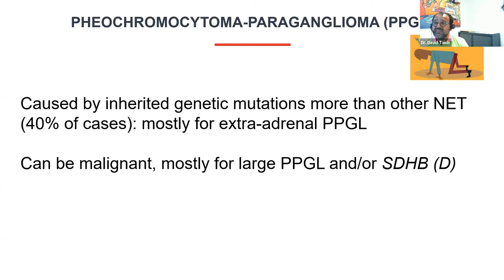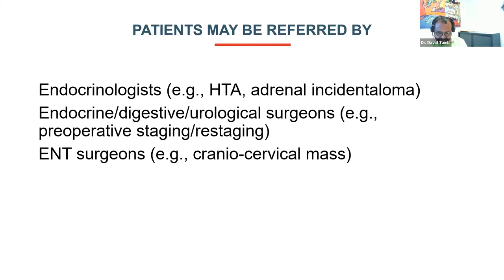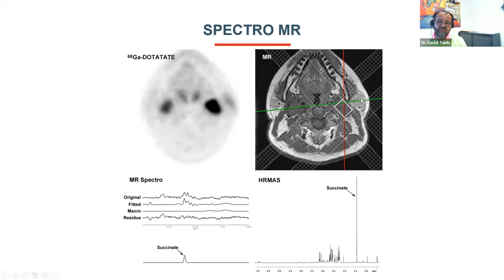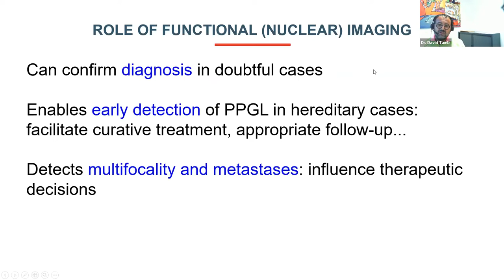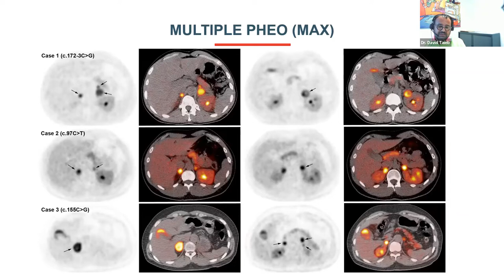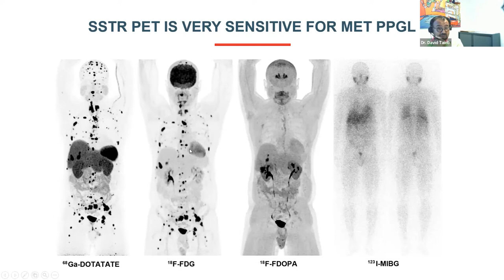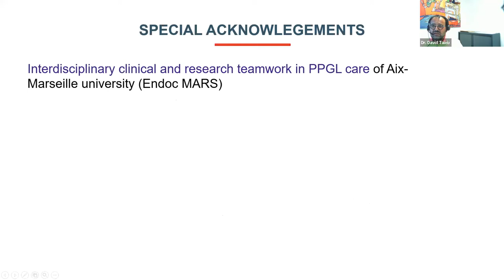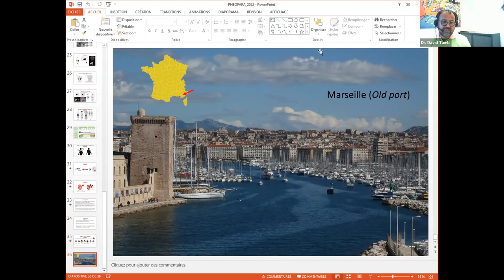X-Ray Vision – Imaging for Pheo Para:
A discussion of the different imaging modalities used in the diagnosis and management of pheochromocytoma and paraganglioma. Part of the Pheo Para Alliance 2022 Virtual Pheo Para Conference.

Please note: subtitles for this presentation are available in multiple languages. Simply open settings to choose your language!

Featuring
David Taieb, Md, Phd, Aix-Marseille University, France